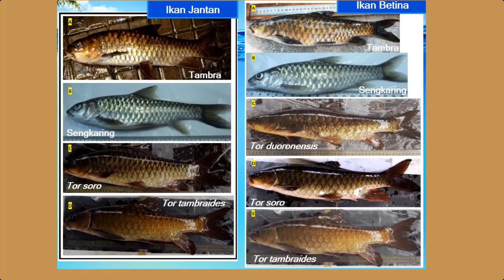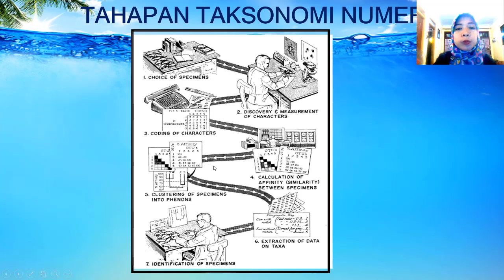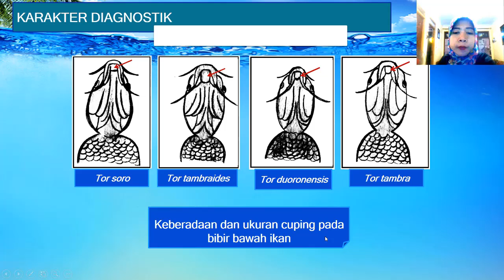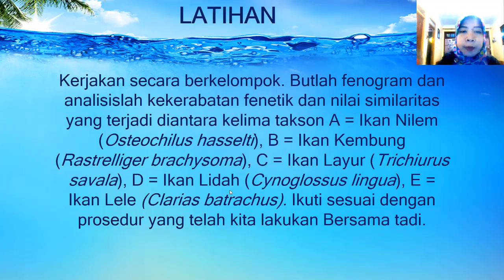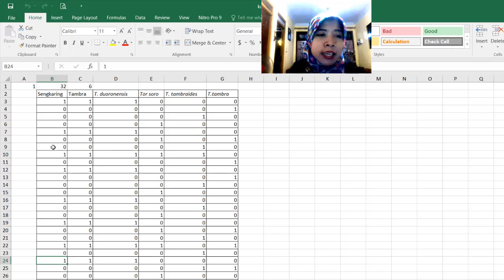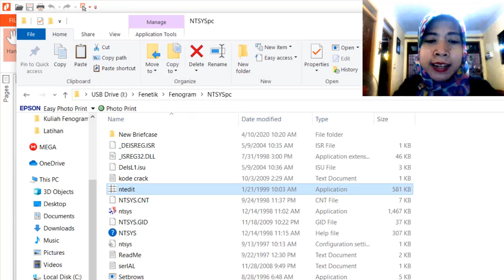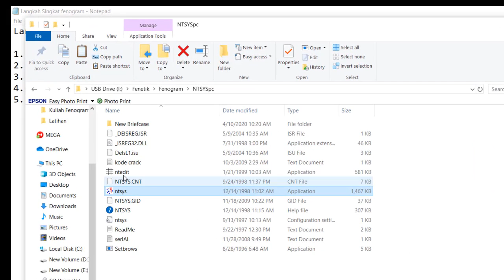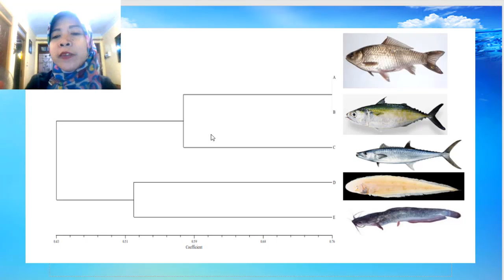Praktikum Taksonomi Numerik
Taksonomi numerik (taksonometri) merupakan metode kuantitatif mengenai kesamaan atau kemiripan sifat antar golongan organisme, serta penataan golongan-golongan taksa yang diperbandingkan melalui analisis kluster ke dalam kategori takson yang lebih tinggi atas dasar kesamaan.

Fenogram yang terbentuk dari karakter morfologi dititik beratkan pada metode clustering. Metode tersebut berorientasi pada penggelompokkan dan pemisahan unit operasional taksonomi, dimana karakter yang sama akan menggelompokkan taksa menjadi satu, serta memisahkan dan menjauhkan karakter yang berbeda. Hasil akhir dari metode clustering ini berupa fenogram, yang menunjukkan diagram dari cabang-cabang kekerabatan yang menunjukkan tingkat kedekatan morfologi.

Tujuan Praktikum Taksonomi Numerik yaitu:

1. Mahasiswa mampu membuat fenogram kekerabatan fenetik dengan menggunakan Software Ntysc 2.01.

2. Mahasiswa mampu menganalisis kekerabatan fenetik (karakter sinapomorfi, karakter apomorfi, dan karakter automorfi).

3. Mahasiswa mampu menganalisis nilai similaritas dari kekerabatan fenetik takson yang dihasilkan